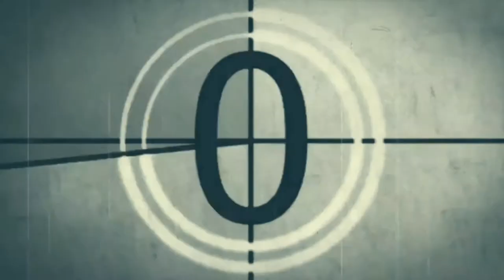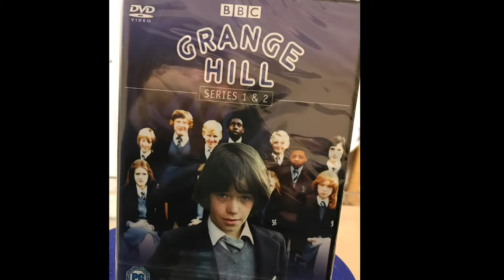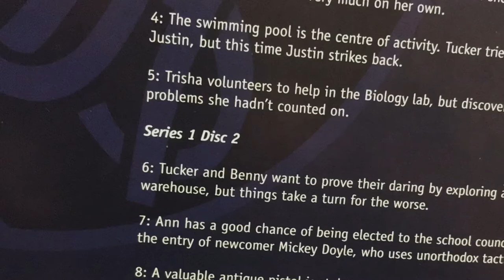Grange Hill Series 1+2 DVD Review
Looking back at early days of the show!If you enjoy Review videos another great channel is the dvd and blu Ray collector